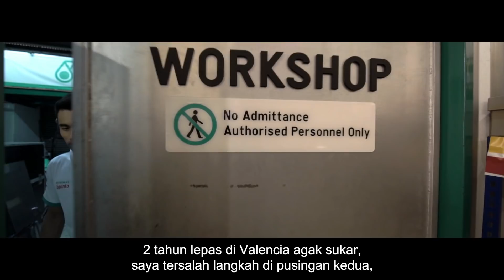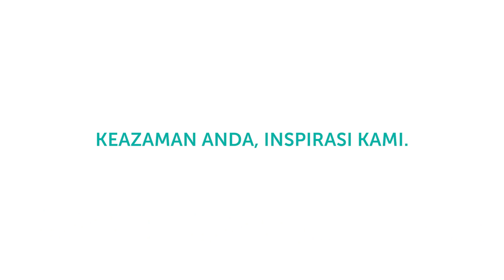PengejarImpian - Hafizh Syahrin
Pelbagai ranjau dan cabaran Hafizh Syahrin telah lalui untuk sampai ke tahap hari ini. Setiap pengalaman dan detik kehidupan beliau hargai, untuk terus berusaha menjadi lebih baik lagi. Selaku pelumba negara, hanya satu sahaja misi beliau – untuk menjadi juara demi negara. Dalami kisah Hafizh Syahrin dalam terus mengejar impian.